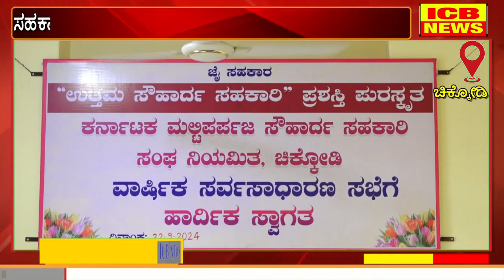ಚಿಕ್ಕೋಡಿ : ದಿ ಕರ್ನಾಟಕ ಮಲ್ಟಿ ಪರ್ಪಜ್ ಸೌಹಾರ್ದ ಸಹಕಾರಿಯ 31ನೇ ವಾರ್ಷಿಕ ಸಭೆ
ಚಿಕ್ಕೋಡಿ : ದಿ ಕರ್ನಾಟಕ ಮಲ್ಟಿ ಪರ್ಪಜ್ ಸೌಹಾರ್ದ ಸಹಕಾರಿಯ 31ನೇ ವಾರ್ಷಿಕ ಸಭೆ (ICB NEWS CHIKODI)